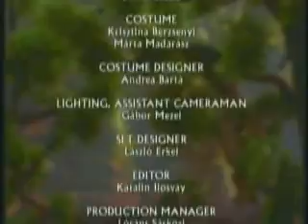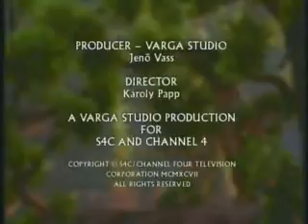Confucious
Life of Confucious